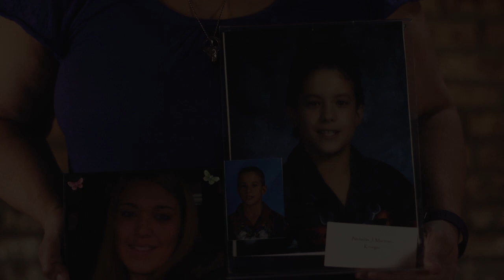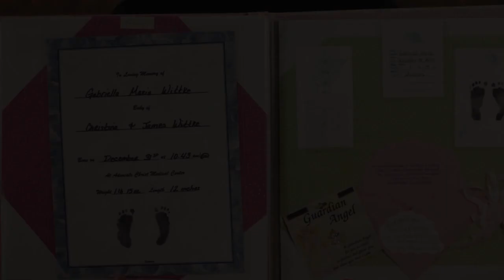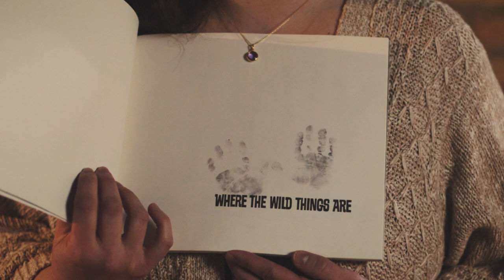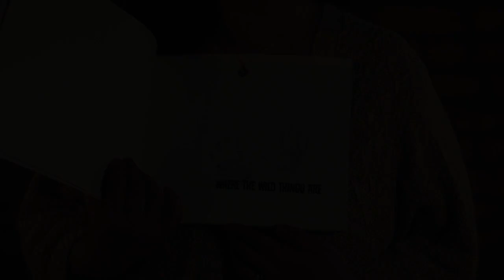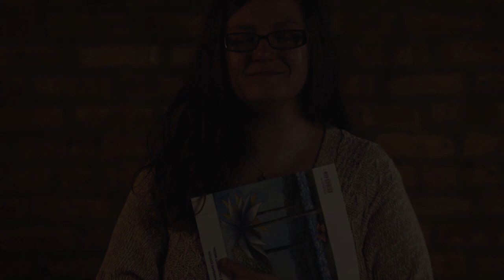Max's Song -- Katie Colt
I wrote Max's Song in honor of our son Max, who was born, lived, and died in under a week's time in February 2014.

In 2015, that week in February was a time of nothing but immense grief and sadness. This year, and in the years ahead, we want Max's Week to be a time of not just grief, but celebration, community, and love.

Because we could not have made it through that first year without the support of other mothers, fathers, and families who have also experienced baby and child loss, Max's Week was created so people who have loved, lost, and lived would have a safe place to share their stories and find strength in each other.

Please share this video with anyone who has experienced the loss of a baby or child--we are not alone, and we can extend our love to each other and to those who need it.

Finally, and most importantly, thank you to all the amazing mothers, fathers, families, and friends who participated in the making of this video. Your courage and strength inspire us to share the love we have for Max. We are so grateful to know you. Thank you.

Performed by Katie Colt and Matt Bolman